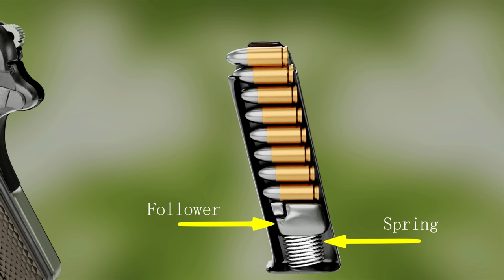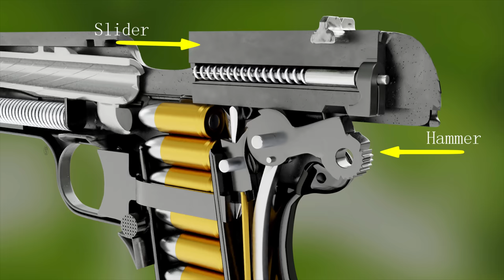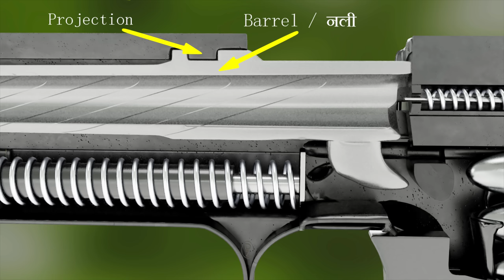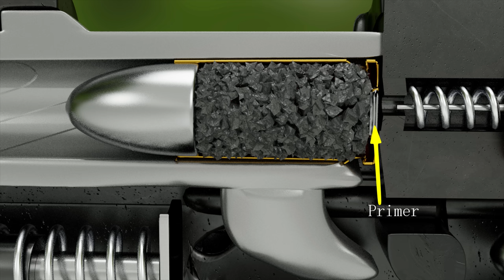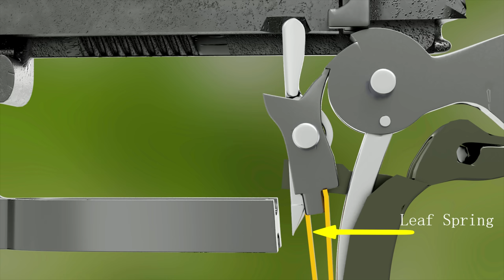बन्दूक कैसे काम करती है | How Gun Works in Hindi (Animation)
This animation explains the basic principle of a gun.
Is video me semi automatic guns ke basic working principle ko explain kia gaya hai.

CREDITS:
ORIGINAL 3D MODEL BY: Dante.

Mono recording... reloading an 8mm Valtro mod AP92 Army replica pistol.